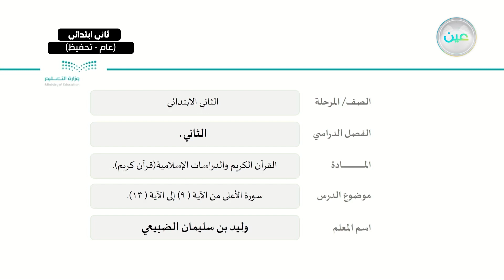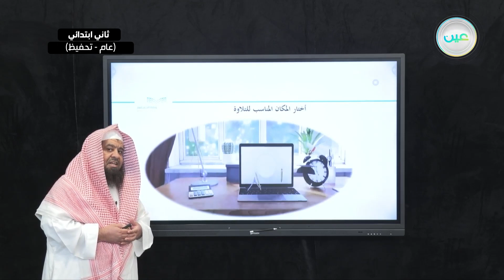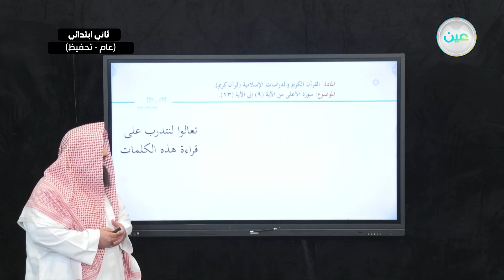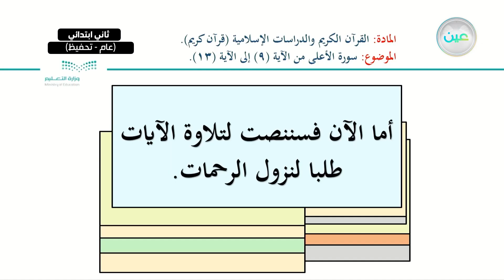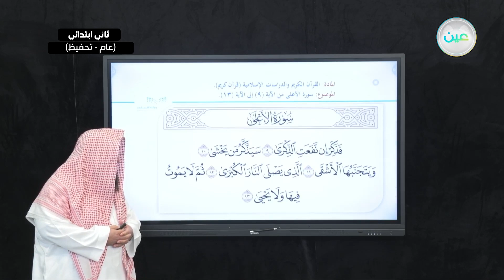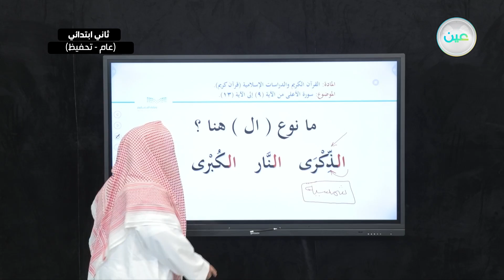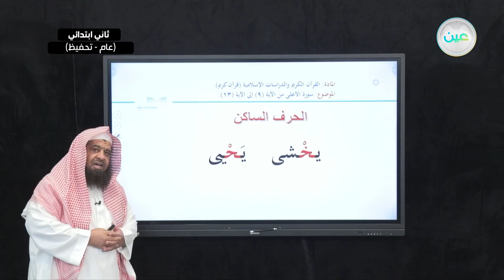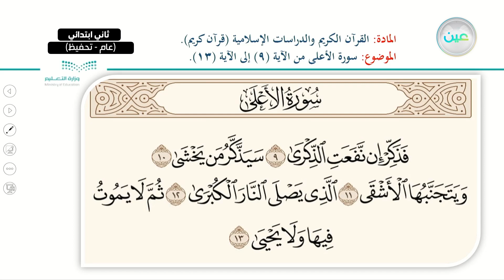سورة الأعلى من الآية (9) إلى الآية (13) - القرآن الكريم والدراسات الإسلامية - ثاني ابتدائي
الحصة الأولى - الأربعاء - الأسبوع الأول  - ثاني ابتدائي02